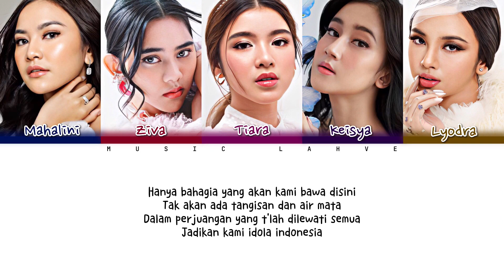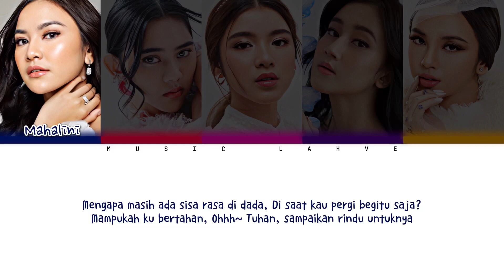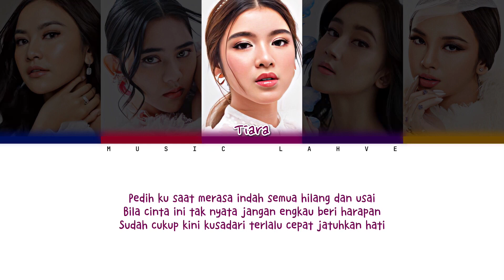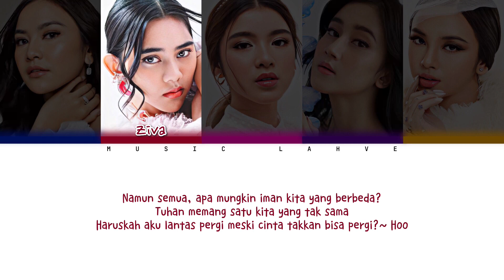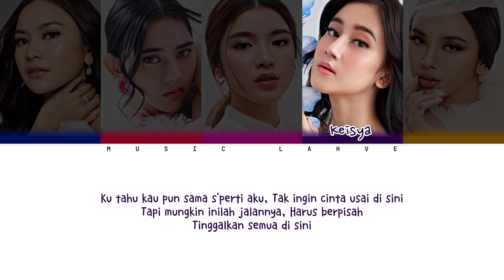Mahalini X Ziva X Tiara X Keisya X Lyodra - LAGU TOP 5 INDONESIA (Lyrics)